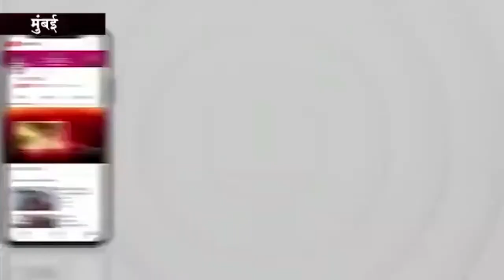लगेगा भारी जुर्माना, बाइक पर बच्चों को बैठाने से पहले पढ़ लें ये जरूरी नियम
Cennewsmumbai New Rules For Kids on Two-Wheelers